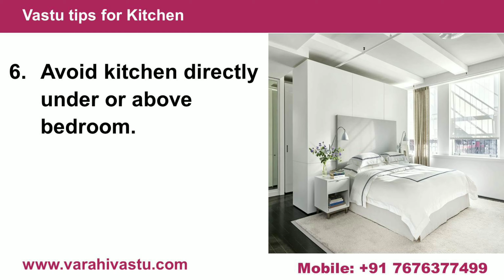Vastushastram: Vastu for kitchen | Kichen Vastu Shastra | Vastu Consulting | Varahi Vastu | Vasthu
Vastushastram: Vastu for kitchen | Kichen Vastu Shastra | Vastu Consulting | Varahi Vastu | Vasthu advice | Amirthalingam Madhu

The Best Vasthu Consultant in India

Vastu for kitchen in Tamil
Vastu for kitchen stove
Vastu tips for kitchen
Vastu for sink
Vastu Shastram for Kitchen
money plant vastu tamil,
tamil vastu numbers,
tamil vastu naal,
tamil vastu palangal,
vastu plants in tamil,
vastu plan in tamil,
tamil vastu sleeping direction,
tamil vastu shastra video,
staircase vastu tamil,
vastu shastra in tamil,
septic tank vastu tamil,
tamil vastu tips pdf,
tamil vastu toilet,
tamil vastu tips for home,
vastu fish tank tamil,
vastu tree in tamil,
tamil vastu videos,
tamil vasthu tips,
tamil vasthu book,
tamil vasthu house plan,
tamil vasthu sasthram,
tamil vastu for house,
tamil vasthu jothidam,
tamil vasthu for shop,
tamil vasthu pdf download,
tamil vasthu for office,
tamil vastu compass,
tamil vasthu,
tamil vasthu book pdf,
tamil vasthu details,
tamil vasthu ebook,
tamil vastu for staircase,
tamil vastu for shop,
tamil vastu for west facing house,
tamil vastu for pooja room,
tamil vastu for septic tank,
tamil vastu for north facing house,
tamil vasthu house,
tamil vasthu measurements,
tamil vasthu palan,
tamil vasthu plan,
vastu plant in tamil,
tamil vasthu veedu,
tamil vasthu

Founder of Varahi Vastu Consultancy.  Vasthu Expert. Amirthalingam Madhu B.E, MBA., is a senior Vastu consultant & founder of Varahi Vastu consultancy services for more than 10 years. He has a proven record of 100% client delight for his dedicated and sincere consultation services. And provides world class quality services.